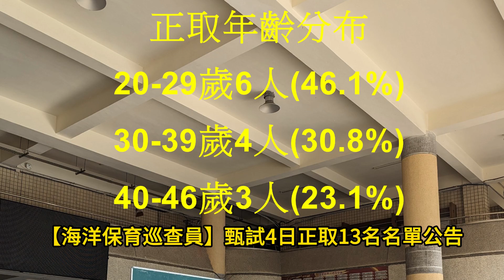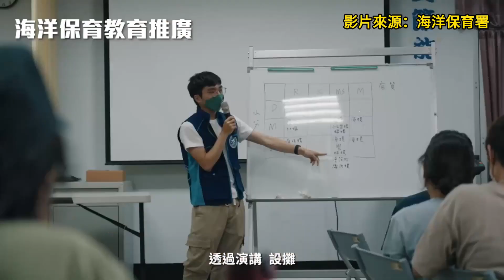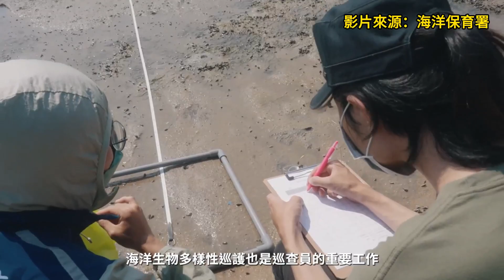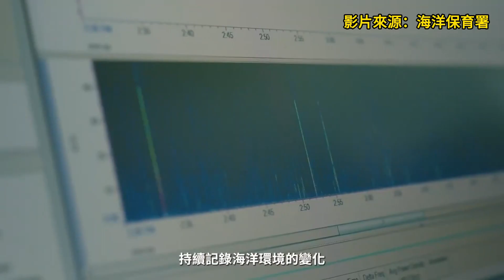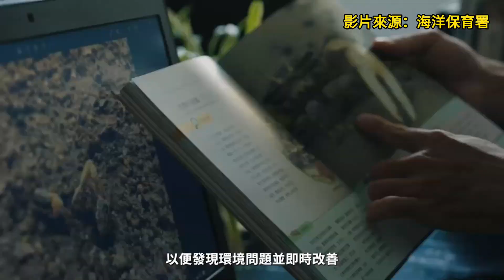心懷海洋，勇敢向大海前進吧! 【海洋保育巡查員】甄試4日正取13名名單公告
海洋委員會海洋保育署112年聘用及約僱海洋保育巡查員第2次甄試錄取、候補人員名單已於海保署最新公告區正式公告。本次甄試擇優正取13人(男8人61.5%、女5人38.5%)，候補11人，平均錄取率依筆試到考人數(56人)計算約23.2%。

海保署分析，本次錄取13人中，年紀最輕者為24歲，最長者46歲，20-29歲6人(46.1%)、30-39歲4人(30.8%)、40-46歲3人(23.1%)；博碩士4人(30.8%)、學士8人(61.5%)、專科1人(7.7%)，顯現年輕化及高學歷人力特質，未來將共同投入推動我國海洋保育相關工作。

海保署表示，本次甄試錄取人員預定於113年1月8日至該署報到並接受職前訓練及試用，除因不可抗力或其他重大事由經該署准予延期報到者外（該項申請應檢具足資證明文件，以郵戳及書面為憑，於112年12月27日前向海保署提出，逾期不予受理），逾期限(含獲准延期報到者)未報到者，視為放棄，並註銷正取資格，一律不得請求保留，請各錄取人員留意。